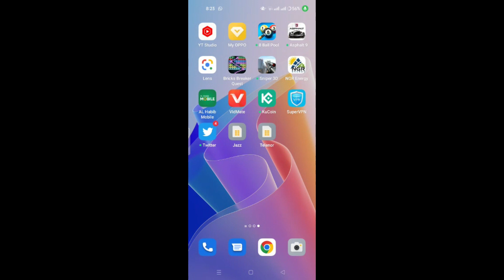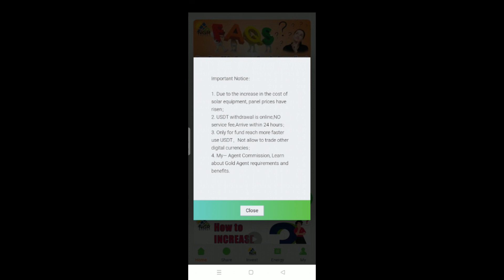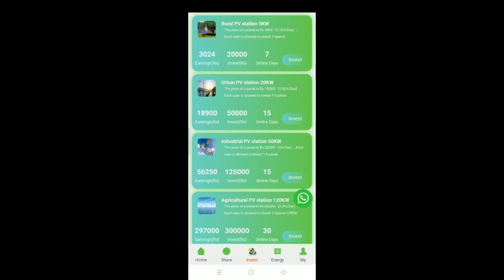NGR Energy Update || Online Earning app 2022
@EARN WITH UMER
ENERGY MINIMUM INVESTMENT 4000 ONLY
NGR
NGR app
Ngr Energy app
NGR earning
Ngr withdraw proof
ngr withdrawal
online Earning
online Earning in Pakistan
withdraw in easypaisa
withdraw in jazz cash
WITHDRAW IN USDT
USDT WITHDRAW IN 24 HOURS
new update
panel prices increase
withdraw in okx
usdt
ngr energy update
earning website
real site
withdraw proof